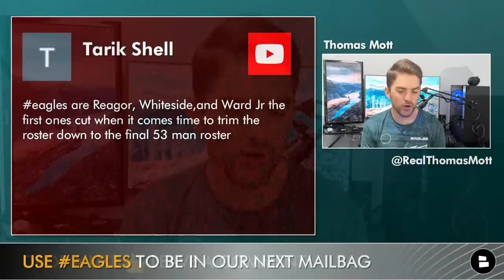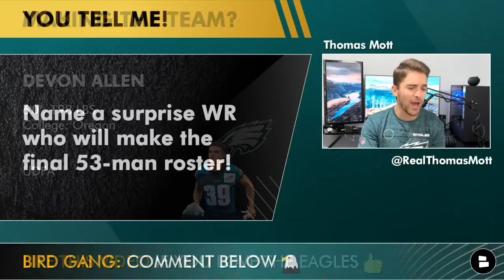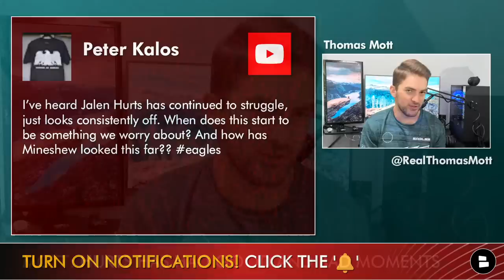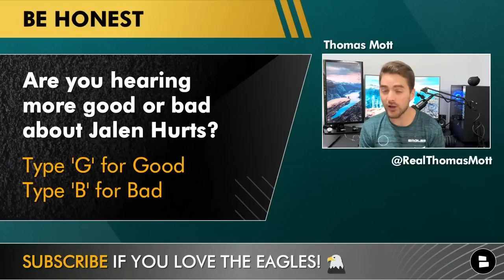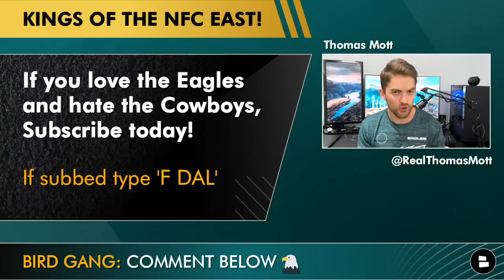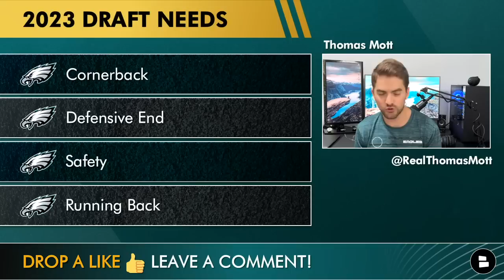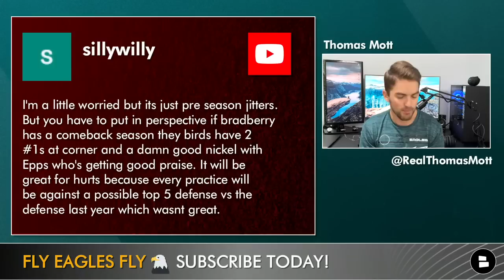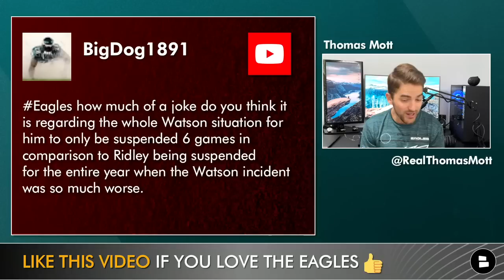Jalen Hurts Struggling At Eagles Training Camp? Deshaun Watson Suspension Reaction | Eagles Mailbag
Philadelphia Eagles rumors today are centered around Jalen Hurts and his up-and-down Eagles training camp performance so far. How worried should Eagle fans be about reports that Jalen Hurts does not look night and day better than the Eagles 2021 season despite an improved DeVonta Smith, trading for A.J. Brown, and Dallas Goedert still at his side? Could a Britain Covey, Devon Allen,  J.J. Arcega-Whiteside, or Jalen Reagor cut from the Eagles depth chart happen sooner rather than later? Also, what is Thomas Mott’s reaction to the Deshaun Watson suspension in comparison to the Calvin Ridley suspension? Finally, what position groups will the Eagles target during the 2023 NFL Draft?  Eagles YouTube Channel host Thomas Mott breaks every question from our subscribers on this Eagles mailbag rumors video! Fly Eagles Fly!

Fly Eagles Fly on the road to Fanatics to get your DeVonta Smith jersey!

Here is the list of Philadelphia Eagles Camp mailbag questions:
- Which Eagles Wide Receiver will get cut?
- Jalen Hurts’ camp struggles
- 2023 Draft positions of need
- Eagles defense dominating training camp?
- Eagles dodged a bullet with Deshaun Watson?

We also deliver Eagles news, Eagles rumors, Eagles training camp news, Eagles training camp observations, and more!

Check out these Philadelphia Eagles YouTube videos about the latest Philadelphia Eagles training camp rumors and Philadelphia Eagles news by @chatsports :
- Jalen Reagor Trade To Ravens? Eagles Training Camp News Ft. Nakobe Dean, Jordan Davis, Zach Pascal

Host Mott asked these questions for the viewers on our latest Eagles mailbag video:
- Name a surprise wide receiver who will make the roster
- Are you hearing more good or bad things about Hurts?

You could also get a shout-out on a future Eagles YouTube video!

Follow our Philadelphia Eagles’ Producer Trace if you want to get even more NFL news and NFL rumors on Twitter and Instagram! He is way better than Adam Schefter, Ian Rapoport, Pat McAfee, and Shams Charania!

If you like to read your NFL news and NFL rumors, visit our Eagles rumors website where you can find plenty of Eagles news and Eagles rumors if you like Section 215, Bleeding Green Nation, and Eagles Wire

Look for more NFL Training Camp News and Training Camp Rumors on our other NFL, CFB and NBA social media channels! We have been posting about the latest NBA rumors, NBA free agency, NBA trade rumors:

Love our Philadelphia Eagles YouTube channel? Let us know if you found us from other outlets like NBC Sports Philly, NVB TV, 94.1 WIP, Broshmo, Lord Brunson, PhillyTalk with RB, Philadelphia Eagles, Microphone, NBA on ESPN, Philly.500, or Joey Shakes 72!